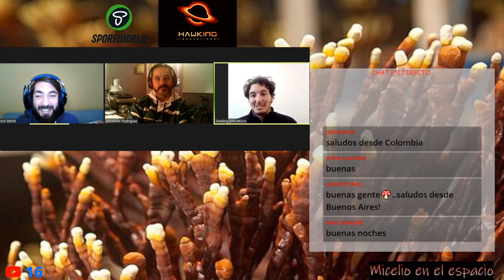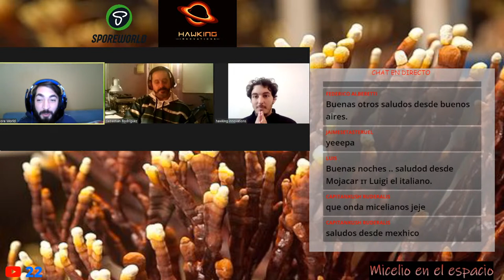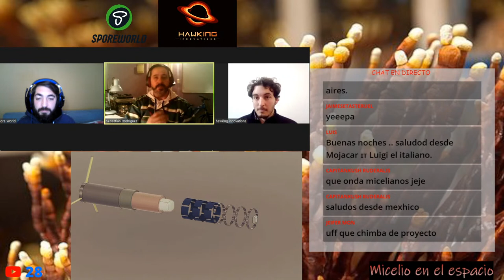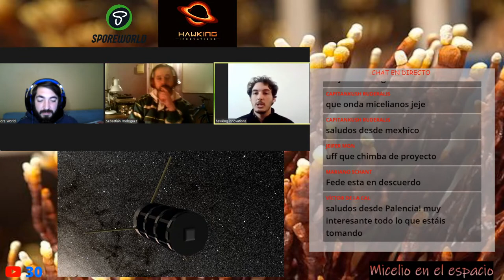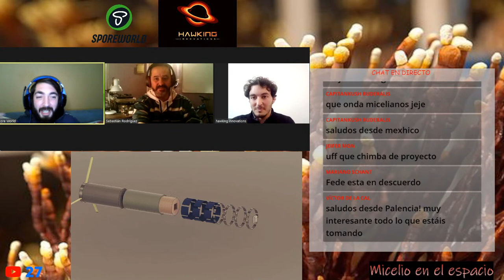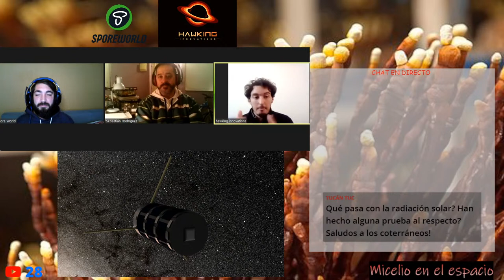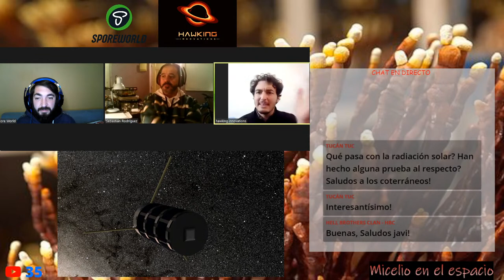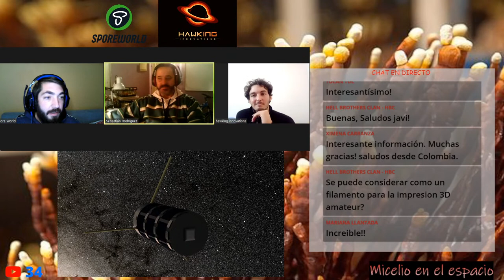Biomateriales, micelio en el espacio, entrevista con Hawking Innovations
¡Hola Micolegas!
Hoy tenemos con nosotros a nuestros amigos de Hawking Innovations, startup uruguaya que pretende enviar al espacio un satélite fabricado con micelio de hongos! No os perdáis esta interesante entrevista!
No dudes en COMPARTIR este vídeo en tus grupos de setas y hongos con tus amigos y conocidos!!!
Deja un comentario y un enorme LIKE !!!

Utiliza el cupón CURSO40 para obtener un descuento del 40% durante estas 48 horas.

✔️NUESTRA CUENTA PARA DONATIVOS y formar parte del GRUPO VIP DE SPORE WORLD

VÍDEOS INTERESANTES DEL CANAL

No se debe confiar totalmente en ninguna información disponible en internet sin realizar una verificación independiente.
En ocasiones, Spore World vincula productos o servicios ofrecidos por proveedores para ayudarlo a encontrar los mejores productos relacionados con los hongos. Como Asociado de Amazon, ganamos con las compras que califican.